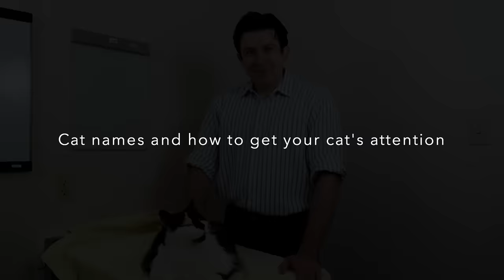Cat names that get your cat's attention - what should I name my cat?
What makes a good cat name?  Does your cat come when you call him? No?  Maybe the cat has better things to do, or maybe the name you are using isn't getting the cat's attention!   Want to learn more?  Have a look :-).

Hit that Super Thanks button if you find the video helpful!